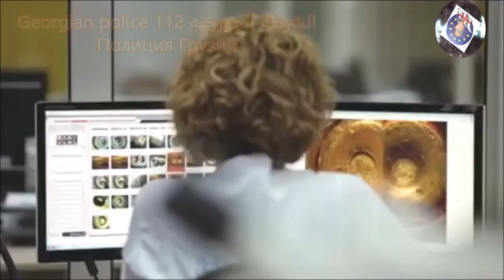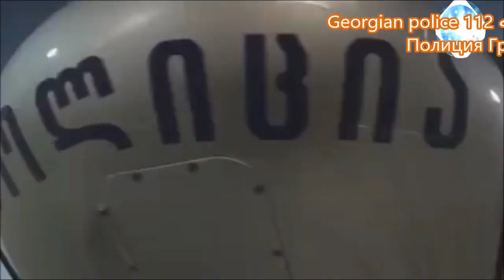بوليس جورجيا Полиция_Грузии Georgian_police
التجربة الجورجية فى هيكلة وزارة الداخلية

منذ يومين بالتحديد واثناء حوارى مع احدى الصديقات تطرقنا فى الحديث الى الثورة فى دولة جورجيا وما ألت اليه هذه الثورة من اصلاحات شاملة هى الافضل بالمقارنة بمثيلتها من الثورات فى أوكرانيا و#بولندا و#رومانيا
ووجدنا أن التجربة الجورجية هى الأكثر عمقا وتنوعا فى
إذ اجتمع الشعب من اول لحظة على رئيس واحد دون تفتيت للآصوات او ما شابه ذلك وتم انتخابه بأغلبية كبيرة، فاقت ٩٠% وبعد انتخاب الرئيس بدأت عملية الإصلاح والتفكير فى تغيير الدستور والبرلمان

جورجيا صاحبة الثورة الوردية عام 2003 يحدها من الغرب البحر_الآسود ومن الشمال روسيا و تركيا و من الجنوب ارمينيا ومن الشرق أذربيحان ولا يتعدى عدد سكانها بأى حال من الاحوال ال 5 ملاين نسمة

أكثر ما اعجبنى فى هذه الثورة هو " تجديد دماء الشرطة " او كما نطلق نحن فى مصر اعادة هيكلة وزارة الداخلية

كانت الشرطة فى جورجيا لا تختلف عن مثيلتها فى مصر - وفى معظم دول العالم  -  التى تمثلت فى سوء المعاملة والاعتقال والتعذيب
فقد أدرك ثوار جورجيا (( الذين نجحوا فى إدارة بلادهم بعد ثورتهم )) أنه لا سبيل للنجاح والإصلاح - والنهضة بجد - والتحول الديمقراطى ما لم يحدث تغيير سريع وفعال فى وزارة الداخلية التى كانت افسد ما تملكه جورجيا وكانت الذراع اليمنى للحاكم يستخدما كما شاء وكيفما شاء لتصفية المعارضين

قال وزير الداخلية الجورجية فى احدى المرات إن جورجيا كانت من أكثر دول العالم فسادا قبل قيام الثورة الوردية وكانت المافيا الجورجية أخطر من المافيا الروسية والرشوة جزءاً من الثقافة العامة للشعب فبدونها تتعطل المصالح او تلغى نهائيا خاصة فى وزارة الداخلية التى عم فيها الفساد وبات قبول الرشاوى شيئا معتادا لا يمكن الاستغناء عنه بمثابة الماء والهواء لهم ويتم ممارسته من قبل ظباط الشرطة يوميا

إلا أن حكومة ما بعد الثورة قررت الاستغناء عن رجال الشرطة، فعلى سبيل المثال ظلت البلاد طيلة شهرين عقب الثورة بدون شرطى مرور واحد، وهو أمر بالصعوبة بمكان خاصة إذا ما كان الهدف الأسمى هو إنشاء جهاز شرطة أكثر كفاءة ونزاهة واحتراما لحقوق الإنسان
وكان خيار الاصلاح صعبا فلم يجدوا حل افضل من احلال هذا الجهاز الفاسد
وهو ما يعنى الاعتماد على جيل جديد تماما من رجال الشرطة حتى ولو كانوا عديمى الخبرة. وبالفعل قامت الحكومة الجورجية بفصل نحو 40 ألف شرطى وضابط وتلى ذلك الاستعانة بشباب لم يعملوا من قبل بالشرطة واعطتهم تدريبا كافيا ليمثلوا بعد ذلك أكثر من 90% ممن يعملون بالداخلية

لم تكفل لهم الحكومة " خروج امن " بل بالعكس طاردتهم و حاكمت معظم من تم اثبات عليه التهم وتمت محاكمة اكثر من الف ظابط وبالتحديد 1064 ضابطا لارتكابهم مختلف أنواع الجرائم فى الفترة من 2003 إلى 2010.

وبالرغم من ان " اعادة الهيكلة " كلفت الدولة مجهودا ومالا و اشياء اخرى ولكن لم تكن هذه الاشياء هى الاخطر
بل كان الاخطر بالنسبة لهم ان عدد العاملين بوزارة الداخلين قل الى 26 الف بعد ان كان اكثر من 85 الفا - وهوا ما كان يستتبع التوجس من زيادة معدلات الجريمة وعودة نشاط المافيا كالسابق او اسوء بكثير

لكن المفاجأة ان معدلات الجريمة انخفضت بما يعادل 6 مرات واصبحت جورجيا أكثر أمنا من أى دولة أوروبية أخري
وطبقت الشرطة برنامج جديد من اجل التقارب بين المجتمع والشرطة فتم إنشاء وحدة من الضباط اطلق عليها اسم ''شرطة الحي'' فى عام 2005 وهدفها الأساسى العمل بشكل يومى مع المجتمع وهو ما أدى إلى تحسن العلاقة بين المجتمع والشرطة بشكل جيد جدااااا

وتم تعويض خفض أعداد رجال الشرطة بتزويدهم بأحدث الاجهزة والمعدات والسيارات ومضاعفة راتب الشرطى إلى عشرة أضعاف ما كان يتقاضاه الشرطى قبل الثورة
لأن القضاء على الفساد أدى إلى زيادة موارد الدولة
فكانوا دائما يقولون ان شرطى أمين أفضل من خمسة فاسدين

ومن هنا جاءت فكرة بناء مبنى جديد لوزارة الداخلية عبارة عن مبنى زجاجى شفاف يكشف للمواطنين كل ما يجرى بداخله فهو بمثابة رمز للشفافية التى اتخذتها الوزارة شعارا لها وهوا ما زرع الاطمئنان فى نفوس الشعب بأن سياسة الداخلية قد تغيرت و انه ما عاد بالامكان انتهاك حقوق الانسان او ان يتم التعذيب كالسابق

وتم افتتاح المبنى عام 2009 تتويجا لجهود إصلاح منظومة الشرطة بأكملها
وكذالك جعل كل مراكز الشرطة بهذا الشكل " مبنى زجاجى شفاف " اسوة بوزارة الداخلية و بالفعل تم الانتهاء بنسبة 70% من اقسام ومراكز الشرطة فى الدولة لتكون على هذا التصميم

وبحسب مؤشر منظمة الشفافية العالمية لعام 2010 جاءت جورجيا فى المرتبة الثانية بعد فنلندا من حيث انخفاض نسبة الفساد بين رجال الشرطة وذلك على صعيد الدول

بالمناسبة إصلاح وتطهير جهاز الشرطة، فى عملية سريعة وحازمة، قادتها سيدة تدعى إيكاترينا زولادزه
وهى مواطنة جورجية مدنية   - اضع مليون خط تحت كلمة امرأة مدنية - وكانت فى السابعة والعشرين من عمرها  - تبلغ 36 عاماً حاليا - وهى اللتى أخذت على عاتقها طى صفحة القمع والفساد الشرطى تماماً ونجحت إلى حد كبير فى إنشاء جهاز أمنى عصرى يلغى معادلة أن الأمن يساوى القمع
وأن الحرية تعنى الفوضى
هذه السيدة هى اللتى قامت بهيكلة الداخلية لتنهى عقوداً من لبطش البوليسى الذى عرفته چورچيا طويلا.